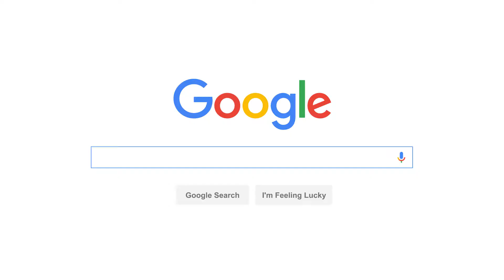Are You Ready to Nail It?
Nail-Ed. It empowerment presents:
7 Strategies for Success and Longevity in the Nail Industry
at
Nail Tech Event of the Smokies
July 7 - 9, 2018
WORKSHOP MONDAY JULY 9 @ 9A - 12P